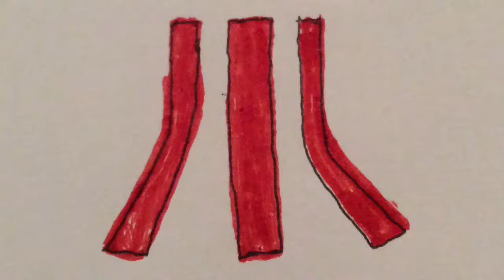The World goes Pong - Frogger Beyond (Episode 2)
Frogger tries playing a game of Pong with Lillie, but with poor results.